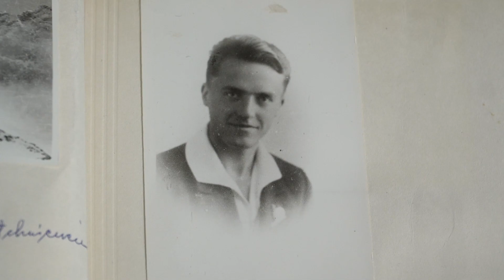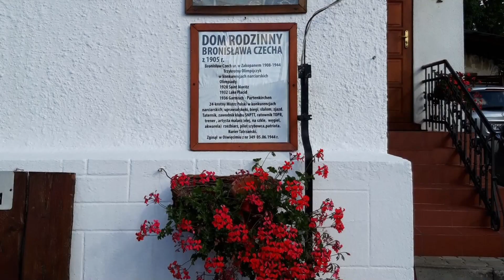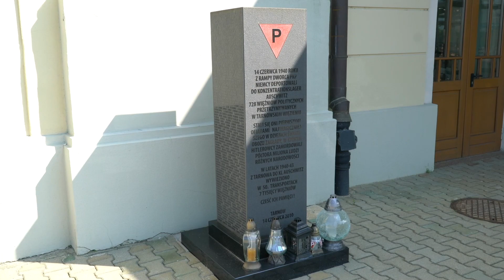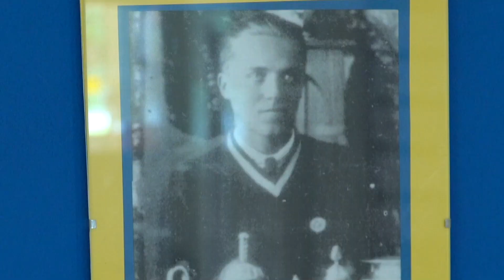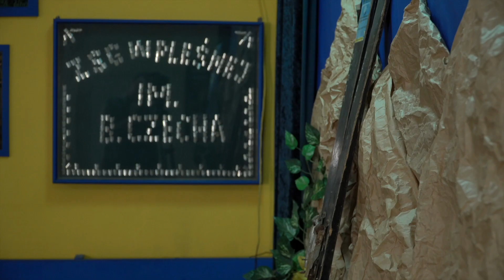"Czy wiesz, że" (odc. 23) wybitny polski skoczek narciarski przebywał w zakładzie karnym w Tarnowie